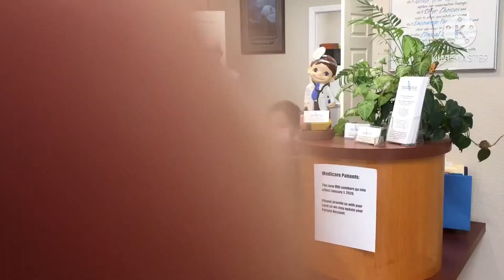MY DOCTOR NOT WEARING 😷😷😷😷